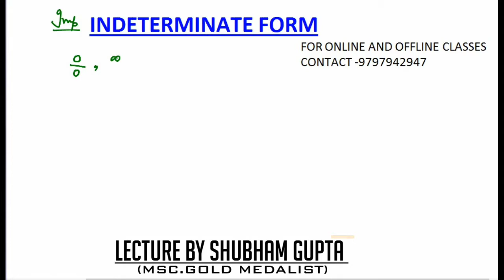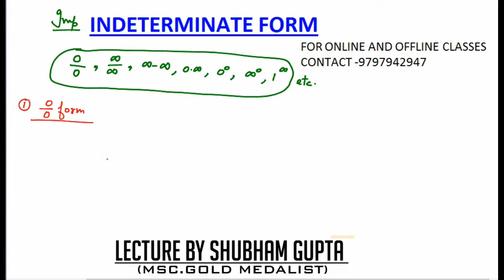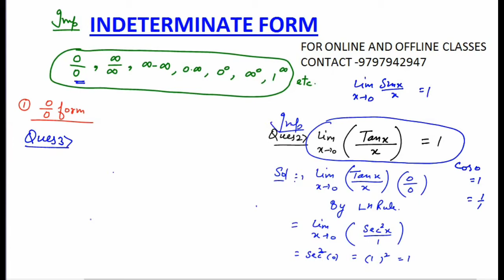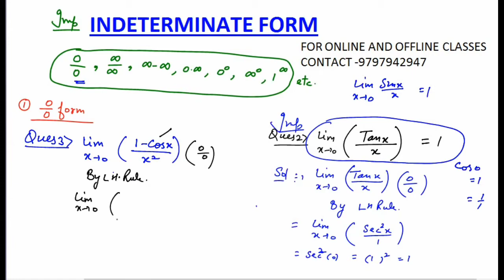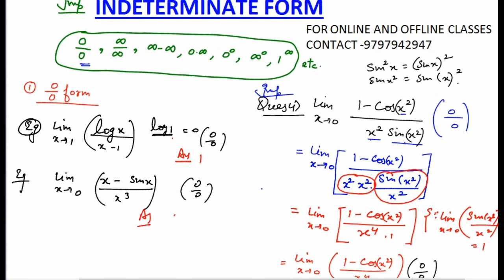INDETERMINATE FORM || TYPE1 (0/0) FORM